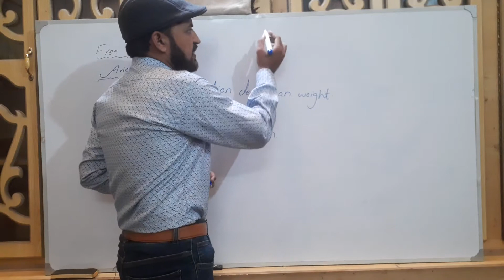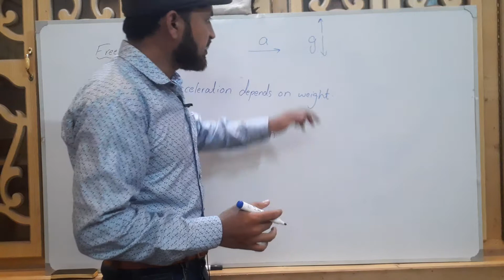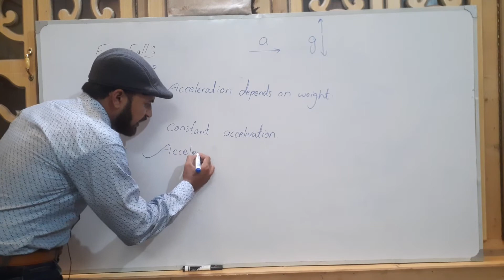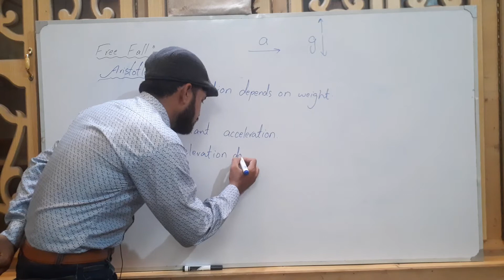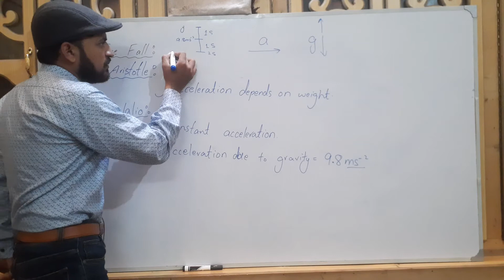Free fall | Acceleration due to gravity| O level | Urdu| Hindi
Free fall or Acceleration due to gravity| O level | Urdu| Hindi

Hi. This channel is about education, art, ethics and literature.

visual physics
digital education
light board
white board
physics wala
Ali Raza Nasir

gravity fall
gravitational force
free fall
Ali Raza Nasir